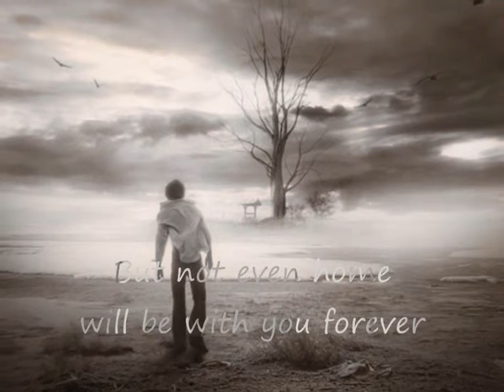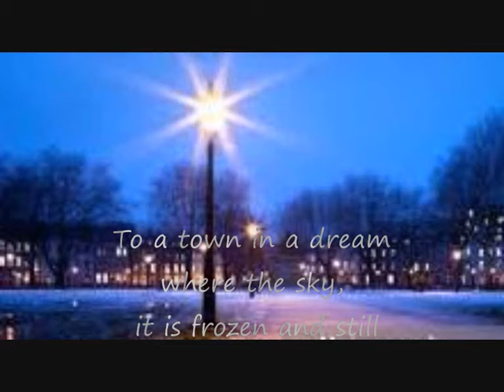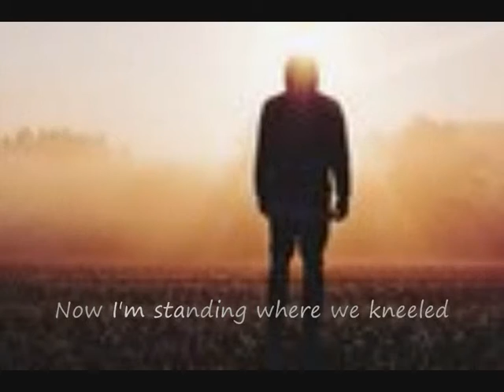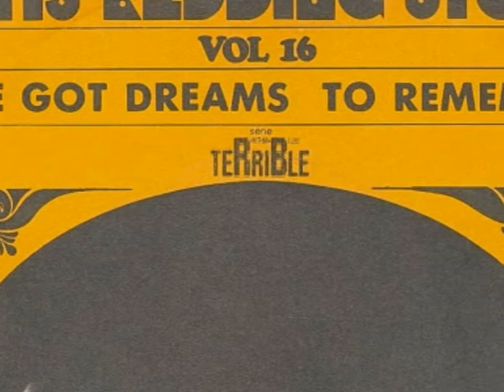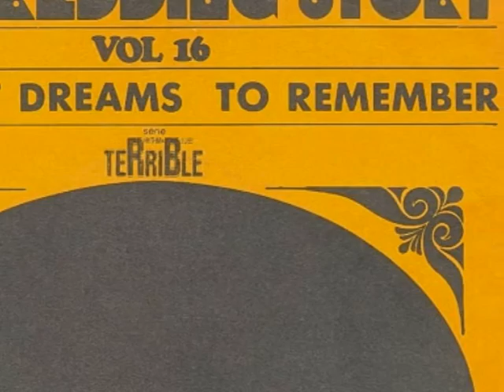Okkervil River - Listening to Otis Redding at Home During Christmas (lyrics on clip)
"Yeah, well, I've got dreams, dreams to remember", comforts Okkervil River's Will Sheff himselves in this sweet sad Christmas song
from the album Don't Fall in Love with Everyone You See (2002)

Clip by Rapunzzl

Lyrics

Home is where beds are made and butter is added to toast
On a cold afternoon you can float room to room like a ghost
Take the creche out and argue about who gets to set up the kings
And I know that it's home because that's where the stereo sings
I've got dreams, dreams to remember
But not even home will be with you forever

It's Christmastime and the plane flies me over white hills
To a town in a dream where the sky, it is frozen and still
And a room that's not mine but it's just like I left it before
With the wax from the candles all dusty and locks on the door
Where I held you so tenderly
And where in summer I opened your letter to me

Now I'm standing where we kneeled and a miracle mile now borders it
But if I turn my face to the field I don't even notice it for a second

There's a tangle of greenery where winter scenery ends
And I hear that song sometimes and imagine us much more than friends
Like if we stayed in this town, bought the first house that went up on sale
And how each Christmastime would bring in-laws and snow days and holiday mail
Your dad says you're living in Georgia since last September
Yeah well I've got dreams, dreams to remember, I've got dreams, dreams to remember
I've got dreams, dreams to remember, I've got dreams, dreams to remember
Oh Sara, come back to New Hampshire we'll stay there forever